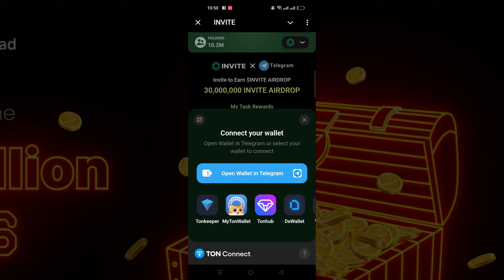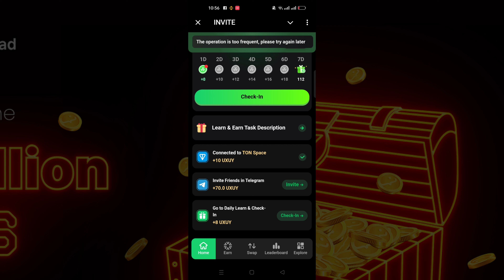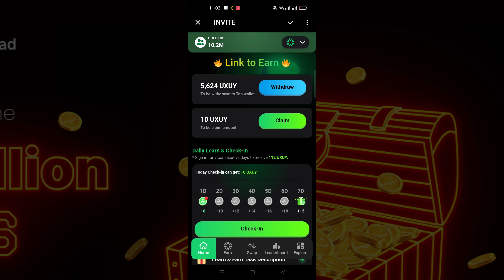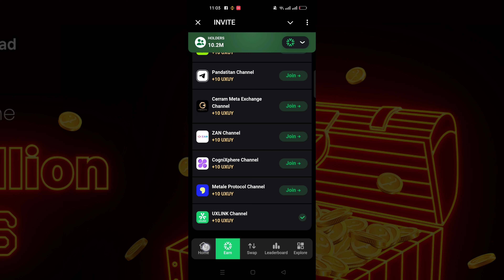ايردروب UXUY و INVITE الان من بوت سحري || INVITE To Earn $Invite Airdrop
〓〓〓〓〓〓〓〓〓〓〓〓〓〓〓★ஜ۩ѕєммσυ_ρяσ۩ஜ★〓〓〓〓〓〓〓〓〓〓〓〓〓〓〓〓
موقعنا:

📜 اخلاء مسؤلية 📜
نوصي بعدم الاستثمار في العملات المشفرة بسبب احتمالية مخاطر كبيرة نتيجة لتقلبات أسعارها القوية. لذلك، يجب عليك أن تكون حذرًا قبل اتخاذ أي إجراء يتعلق بالعملات المشفرة. الغرض الرئيسي لهذا الفيديو هو تقديم محتوى تعليمي وتوعوي، ولا يهدف إلى ما هو أكثر من ذلك. نشكركم على تفهمكم.